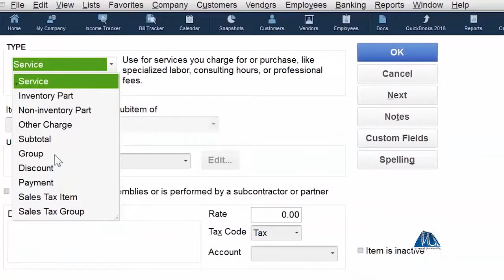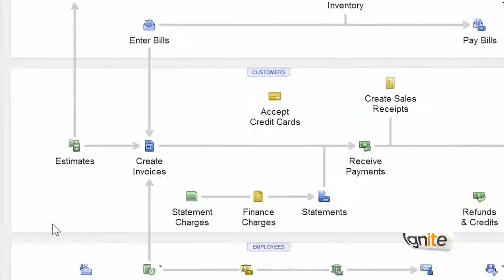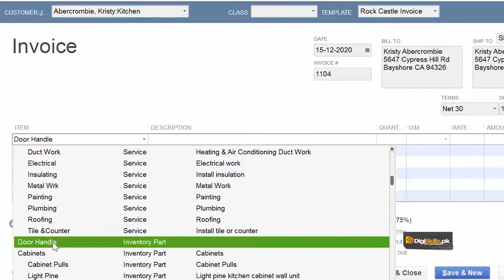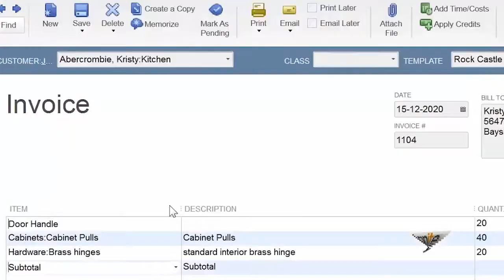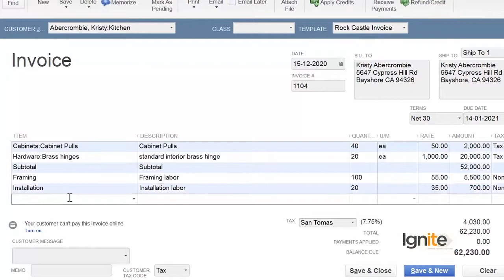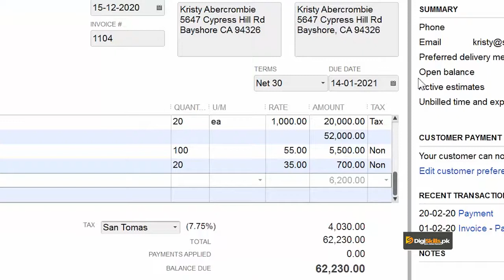QuickBooks in Urdu Hindi by Digi Skill | Create a Subtotal Item